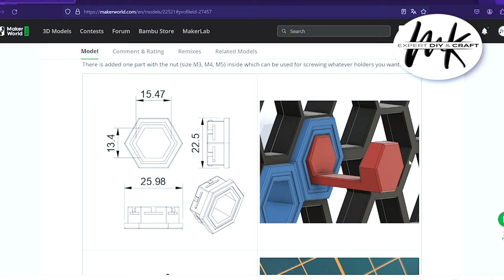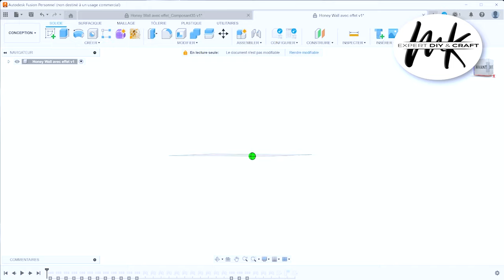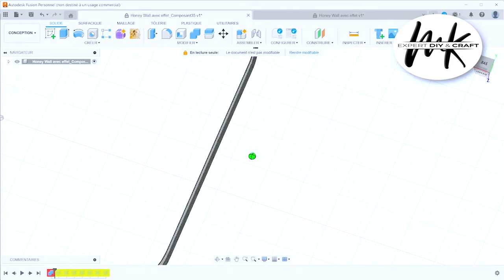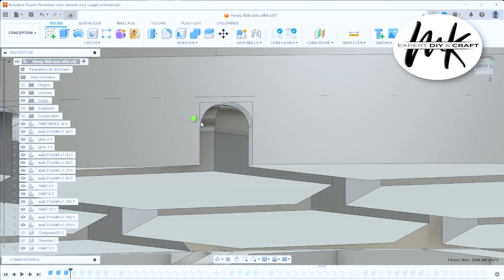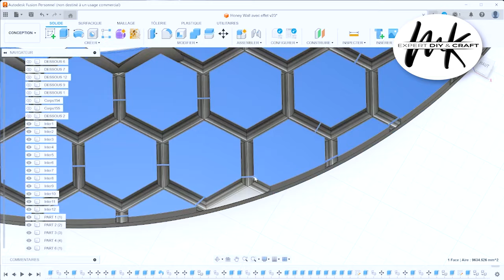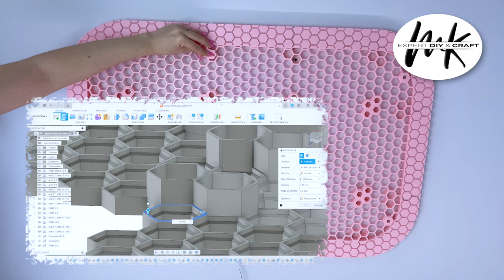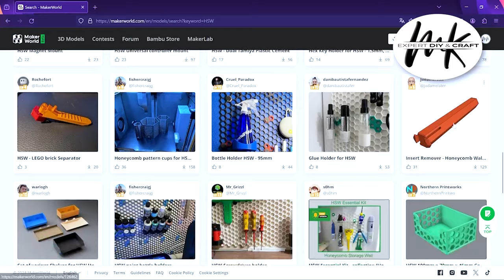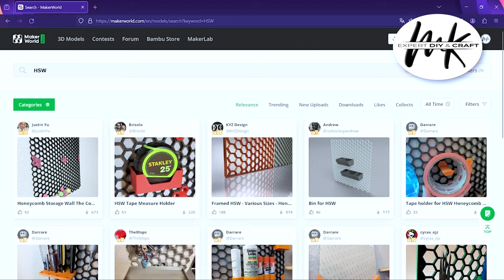MUR EN NID D'ABEILLE EN IMPRESSION 3D - Honeycomb 3D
Défis de la Création: Mur de Rangement Surprenant - DIY ATELIER NID D'ABEILLE 3D

Les contenus, y compris mais sans s'y limiter, les vidéos, photos et autres matériels, sont la propriété de MK et sont protégés par les lois internationales sur le droit d'auteur. Toute reproduction, distribution ou utilisation non autorisée de ces contenus, à des fins commerciales ou non commerciales, sur n'importe quelle plateforme, sans l'accord écrit préalable de MK, est strictement interdite et fera l'objet de poursuites judiciaires.